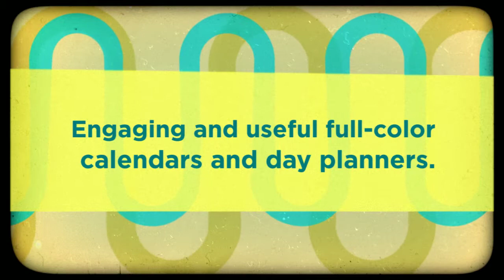Mr Pish Educational Series 2016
The Mr. Pish Educational Series currently contains 8 books, 1 activity book, an app, and 5 years of calendars (2016). Available at all online stores. Original music Let's Go Camping by Lord Russ used with permission.